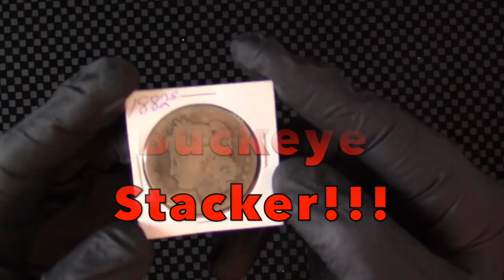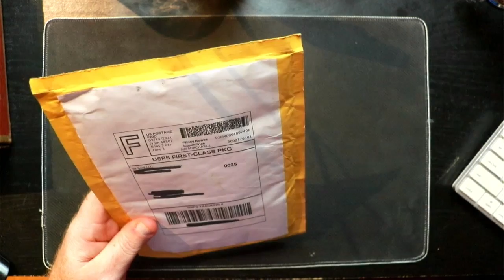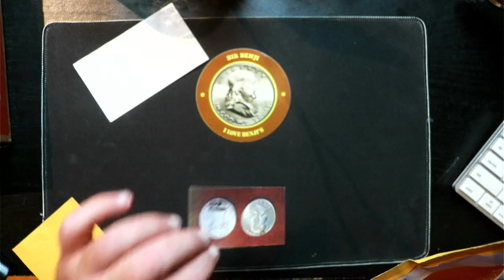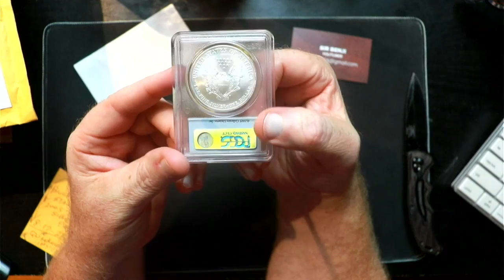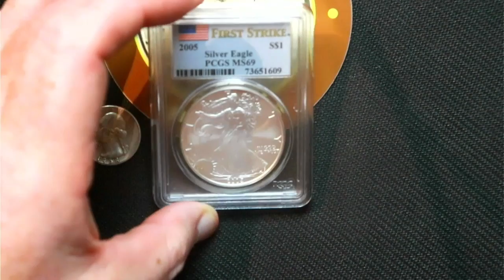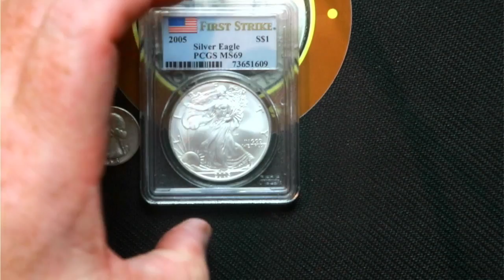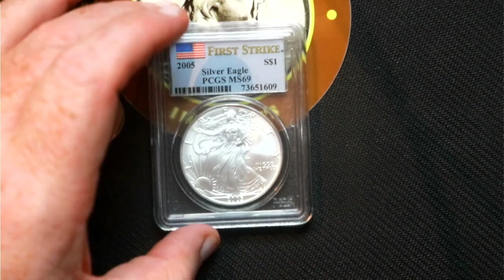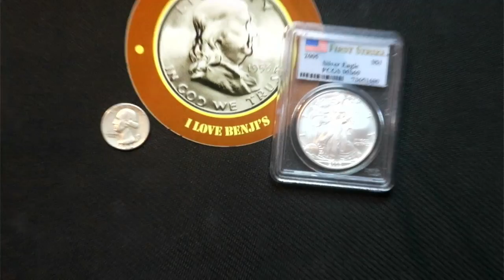Winning Free Silver is ALWAYS sweet! Buckeye Stacker #23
I met a fellow by the name of Sir Benji at a coin show in Sharonville, Ohio.  He's a fellow Youtuber. He does live streams of coin roll hunting and I he's a pretty cool cat.  One day I won a prize on one of his live streams for being present online and it.

If you're interested in the equipment that I use to make my videos and would like to get something for yourself, below are links as to where you can find most of it:

- Canon SL2 DSLR Camera
- Shure SM7B Mic
- Rode PSA 1 Boom Stand
- Yamaha AG03 Audio Mixer
- Audio Technica ATH-M20X Headphones
iMac Computer
30X Loupe Magnifier with 6 Lights
RockDaMic Magnifying Glass with Light
Wireless Digital Microscope Handheld USB HD Inspection Camera 50x-1000x Magnification with Flexible Stand